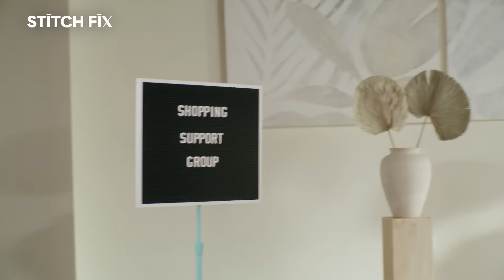Stitch Fix Makes Your Life Easy - Shopping Support Group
Shopping is hard, but Stitch Fix is easy! Make your life way easier with online personal styling that gets YOU. Share your sizes, style and budget and our Stylists will send pieces picked just for you, right to your door. Let’s hear it for no more shopping!